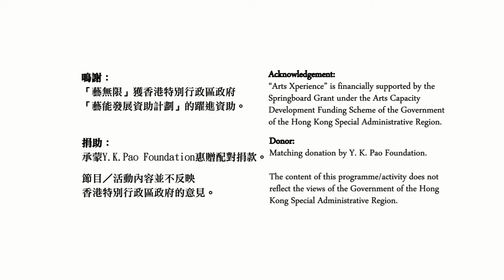午間藝萃﹕現場伴奏中國默片: 西廂記 (1927) Art@Lunch: Romance of the Western Chamber (1927)